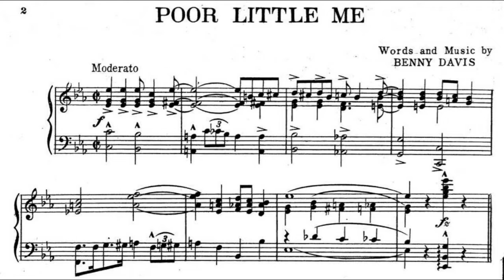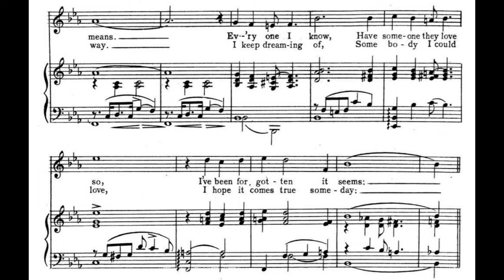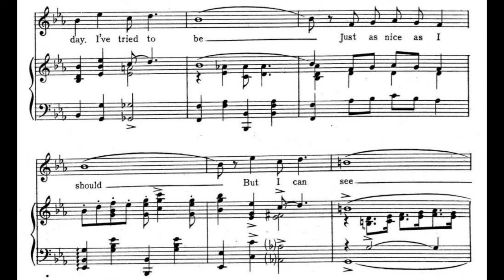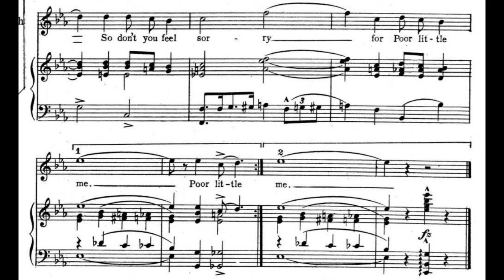Poor Little Me (1922)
A popular song from 1922. Words and music by Benny Davis.

Lyrics

1. I don't like to complain
But I think it's a shame
I don't know what the word love means
Ev'ry one I know
Have someone they love so
I've been forgotten it seems

Chorus
Poor little me always lonesome and sad
Poor little me always getting in bad
No matter what I do or say
Somehow I'm always in the way
By thunder! I wonder
Will my luck change some day
I've tried to be just as nice as I should
But I can see there's no fun being good
(1. I sit at home but no one calls
I'm tired of looking at the four bare walls)
(2. Nobody ever takes me out
They say I don't know what it's all about)
So don't you feel sorry
For poor little me

2. Good luck passes me by
I keep wondering why
Seems I just can't go on this way
I keep dreaming of
Somebody I could love
I hope it comes true someday